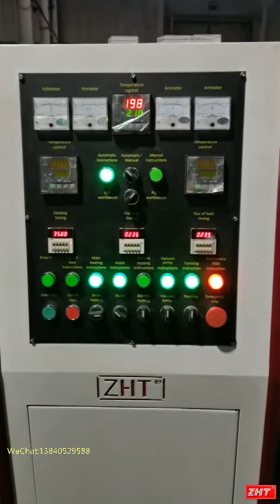الجديد اقتصادية وعملية فراغ ماكينة ضغط غشاء-ZHT في العراق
Liaoning Zhanhongtu Machinery&Equipment Co., Ltd